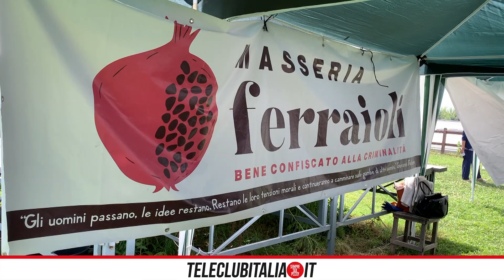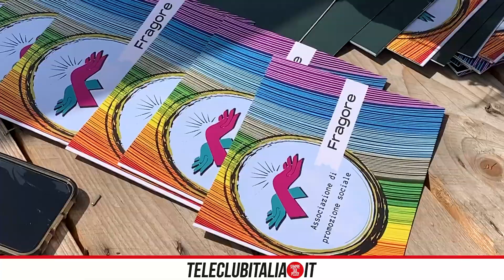Afragola, convegno sulla tutela dei beni confiscati alla Masseria Ferraioli